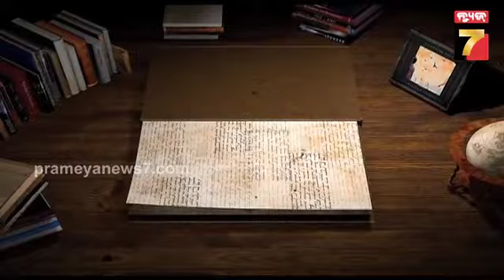ଇତିହାସ ପୃଷ୍ଠାରୁ | Here's What Happened Today In History |18 Nov| PrameyaNews7